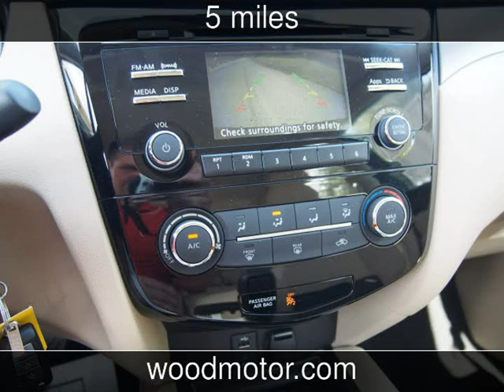2016 Nissan Rogue S New Cars - Harrison,Arkansas - 2016-09-28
See more details about this new car This 2016 Nissan Rogue S with 5 miles is for sale at Wood Motor Company.